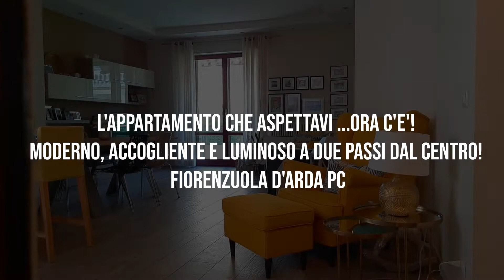CASA A FIORENZUOLA D.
informazioni su questa casa:

 Fiore Immobiliare
Alessandro Basini
via G. Bressani 73
29017 Fiorenzuola d'Arda
PIACENZA